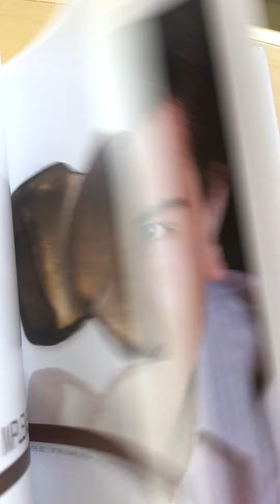Ceramic Veneers Contact Lenses & Fragments